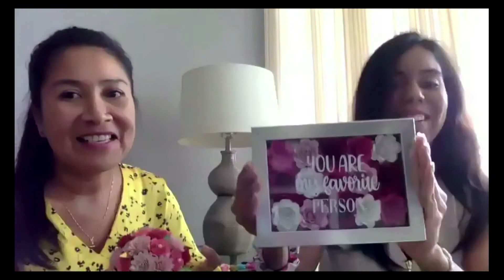The Art Box Pty: Primeras flower shadow box en Panamá